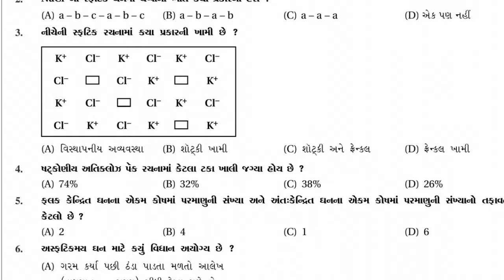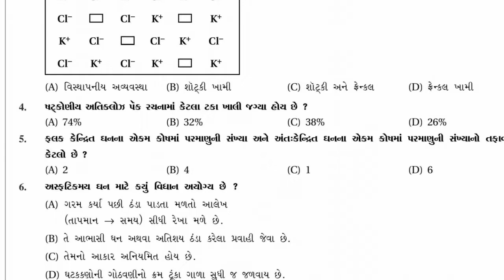Ekam Kasoti July 2022 Paper Solutions Most IMP MCQS STD 12 Science March 2023 board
Ekam Kasoti 2022-23 પ્રશ્ન બેંક જાહેર! first exam gujarat board 2022

kuberdindor,
drkuberdindor,
kuberdindorofficial,
drkuberdindorofficial,